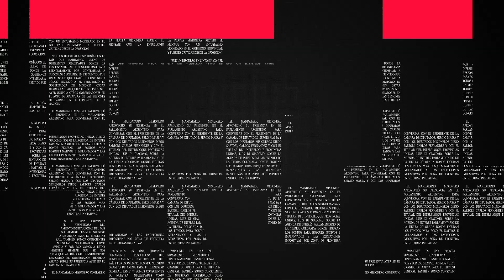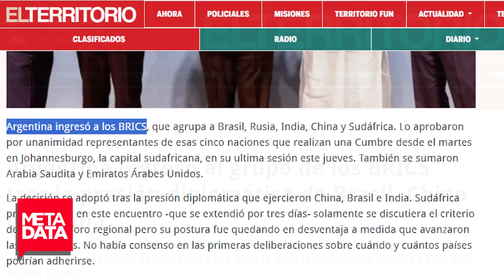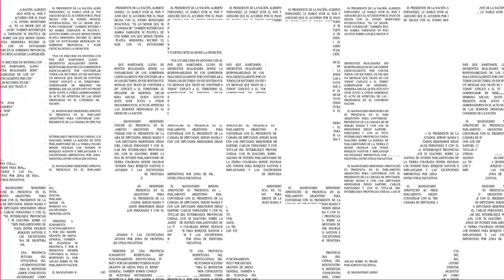MetaData #2023: Argentina en los BRICS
Argentina logró el ingreso al bloque de países BRICS, a partir del acompañamiento de Brasil y China, los principales socios comerciales de la Argentina. El gobierno de Alberto Fernández lo presenta como su principal, y tal vez único, logro de gobierno.